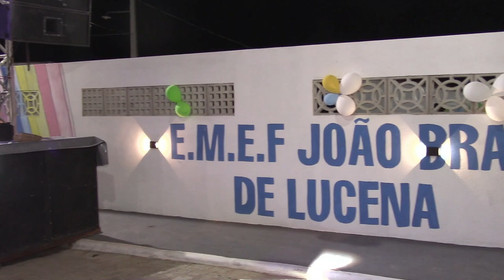TRADICIONAL FESTA DE TANQUE RASO 2023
Aconteceu neste sábado (25) de maço na Comunidade de Tanque Raso a Tradicional Festa de março, que há três anos não acontecia por conta da Pandemia da Covid-19.

A festa social foi celebrada com a inauguração da entrega da Escola João Braz de Lucena totalmente ampliada e reformada.

O prefeito Marcelo Barbosa ao lado da primeira dama Alcione Lima, de Vereadores, Secretários e comunidade presente festejaram a grande obra entregue a Tanque Raso.

Na ocasião o prefeito Marcelo Barbosa também entregou um Trator OKM e uma Grade Aradora para os agricultores do município.

O evento foi bastante prestigiado pelos munícipes e outros visitantes, pois a festa já é tradição de muitos anos em TANQUE RASO.

A festa Social contou com apresentações artísticas com o Trio de Forró Pé de serra Canarinho e o show da cantora LEIDINHA SANTOS e Banda.

O prefeito Marcelo Barbosa anunciou no Palco central mais duas grandes obras para à Comunidade de TANQUE RASO, a construção de uma nova Praça e uma Quadra Poliesportiva.
A gestão do prefeito Marcelo Barbosa tem sido pautada no trabalho e na construção de grandes obras que tem dado destaque ao município de Riacho de Santo Antônio como a cidade do progresso e do desenvolvimento.

O BLOG DO JUCÉLIO – Com você nos melhores eventos traz com exclusividade os melhores momentos do evento, confira no vídeo abaixo:
Redação BLOG DO JUCÉLIO